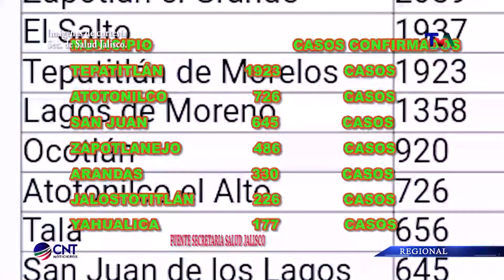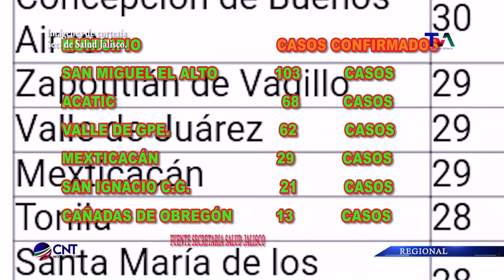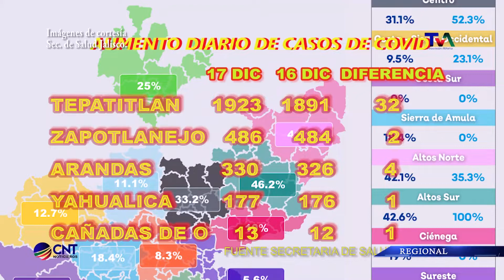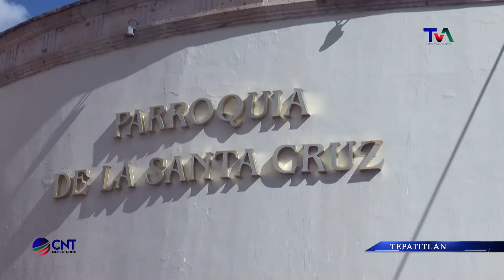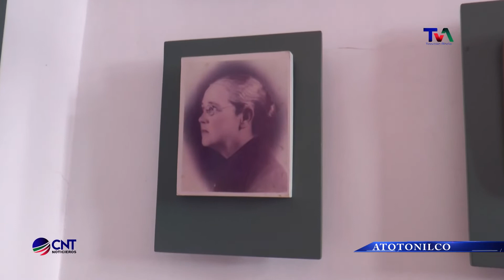CNT 18 DE DICIEMBRE DE 2020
Las noticias de Jalisco están en @CNTnoticieros una producción del canal 17 de TV Cable Tepa, la televisión de los alteños.